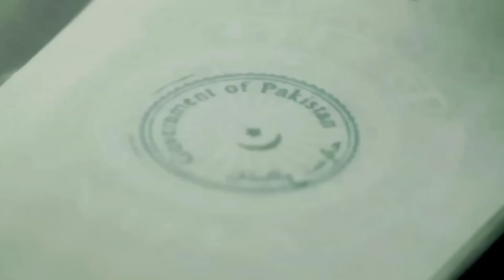Gadar 2 movie